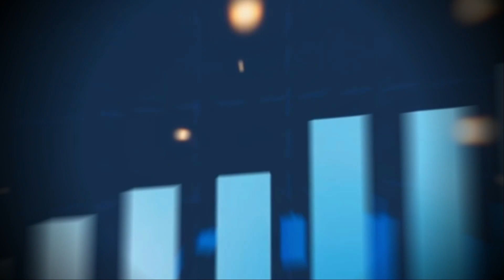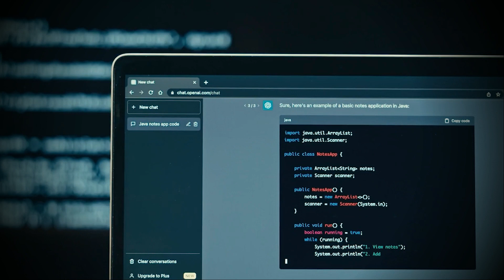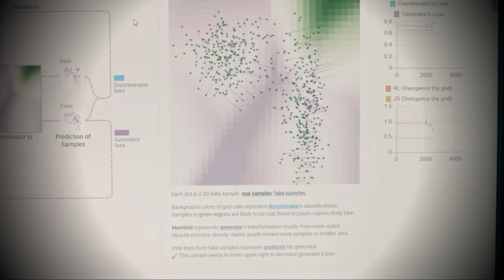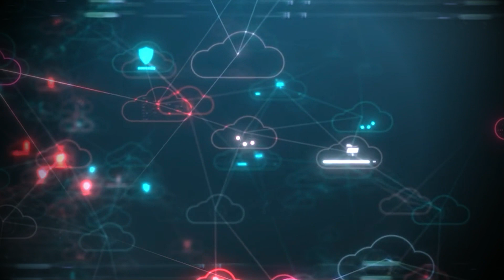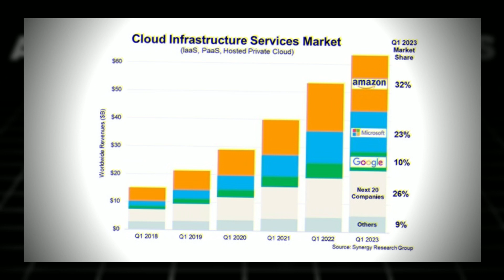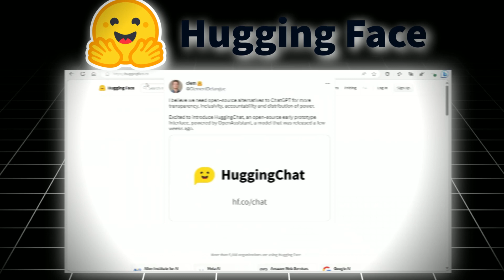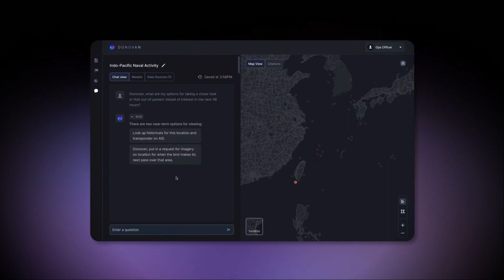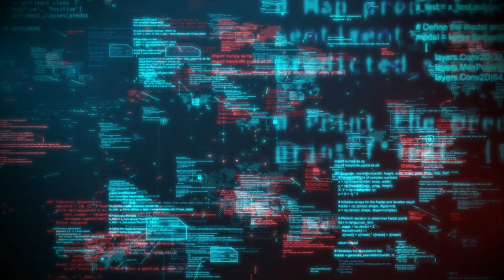The Future is Now: Top 7 AI Companies Transforming Our World (You Need to Know Them!)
The world of Artificial Intelligence is exploding, and the US is at the forefront of this revolution!  This video unveils the top 7 companies leading the charge, from tech giants like Google and Microsoft to visionary startups like Anthropic and Stability AI.

Prepare to be amazed by:

Cutting-edge AI models like GPT-5, Dall-E 2, and Stable Diffusion, push the boundaries of language, image, and video creation. ✨

Fierce competition between tech titans battling for AI dominance, with Microsoft investing billions in OpenAI and Amazon pouring resources into Anthropic.

Emerging startups like Pika Labs and Character.AI bringing innovation and diversity to the AI landscape.

Ethical considerations and government regulations shaping the future of AI development. ⚖️

This video is for you if you're:

Curious about the latest AI advancements and their potential impact.
Eager to understand the key players in the AI race.
Looking for inspiration and insights from industry leaders.
Concerned about the ethical implications of AI and its responsible development.

We're not just here to inform, we want to spark a conversation.

Which AI company are you most excited about?
What concerns do you have about AI development?
How do you envision AI impacting your life in the future?
Engage with our community, share your perspective, and help shape the future of AI!

Don't forget to:

Together, let's explore the vast potential of AI and ensure it benefits all of humanity!